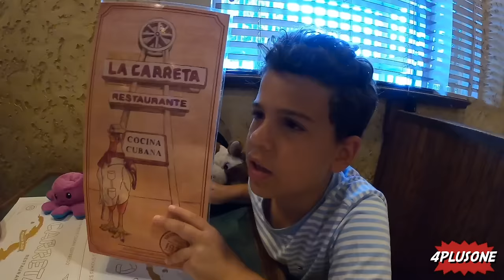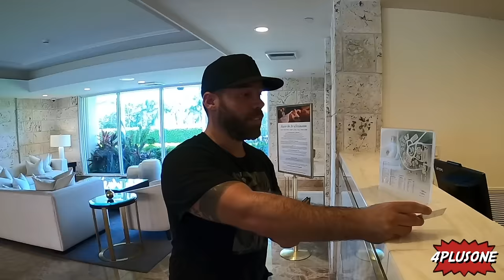LORENZO SE CONVIERTE EN PAPÁ POR 24 HORAS|4PLUSONE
Hola Familia virtual!! Qué locura con este intercambio de vidas entre papá y Lorenzo. Acompáñanos en esta aventura.
Después toca la 🛎 y luego encuentra nuestra mercancia aquí:➡️